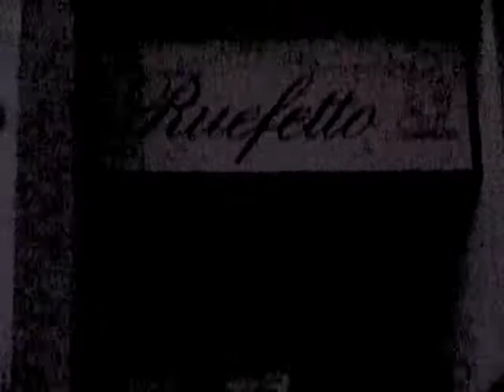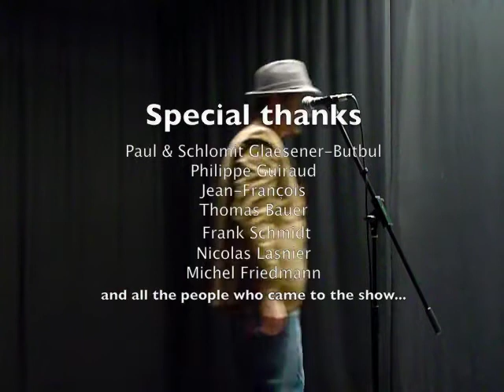Richard Julian live in Luxemburg, France and Germany...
Richard Julian came to Europe for a couple of gigs and it was quite funny. There was Luxemburg television, Jean-François, an old guitar, a German trumpet player and a cool show in Pont-à-Mousson... I made a little documentary...